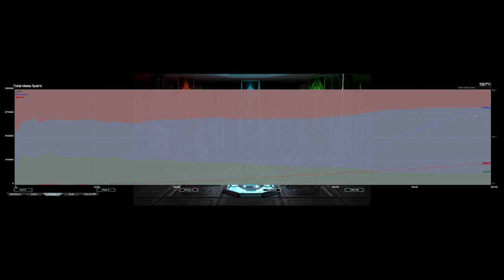Final Wave | Beach Survival 200% DPS | Supreme Survival